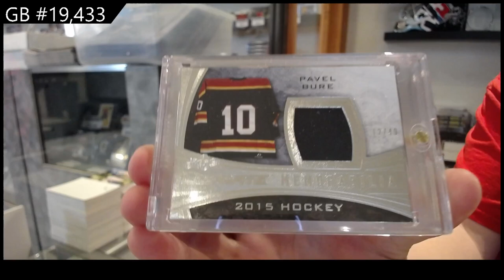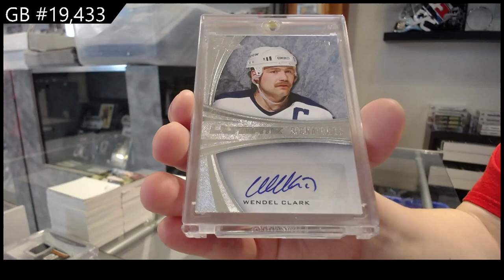15-16 Leaf Ultimate Hockey Box Break - C&C GB #19,433